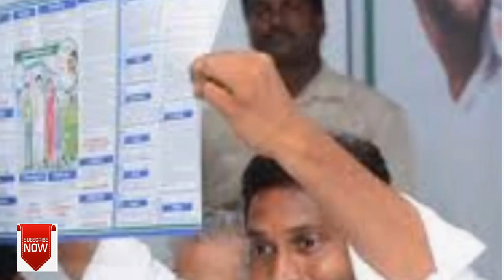AP అమ్మ ఒడి వివరాలు 2020| AP Amma Vodi Updates 2020